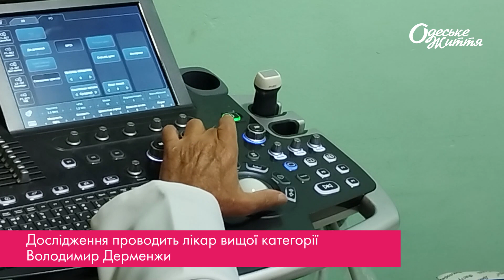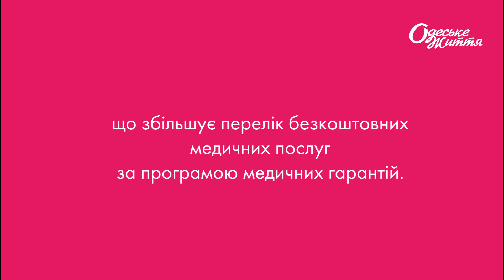Як в Ренійській громаді використовують надсучасній апарат УЗД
Апарат багатопровільної діагностики дозволяє робити найрізноманітніші дослідження людського організму для діагностики захворювань. За програмою державних медичних ганарантій, всі дослідження безкоштовні.